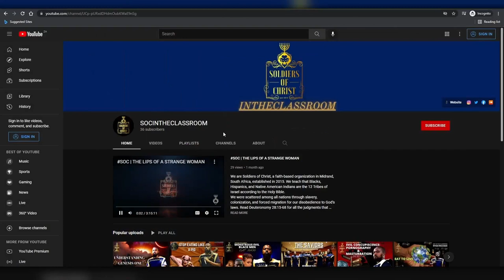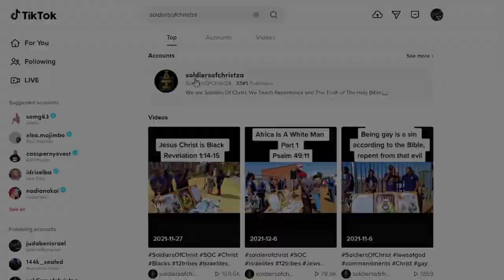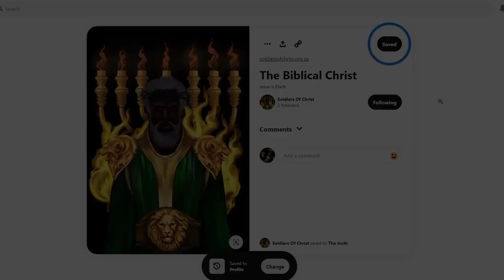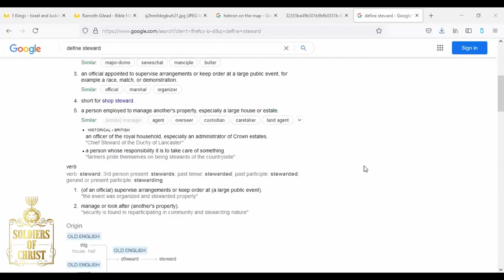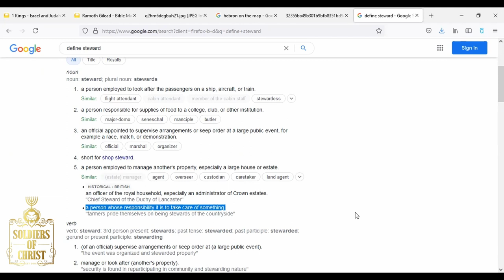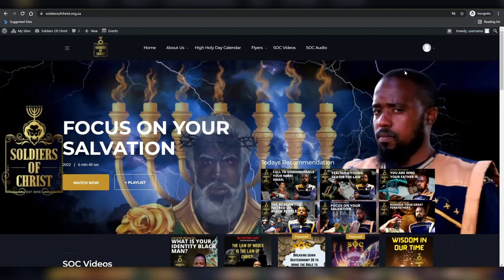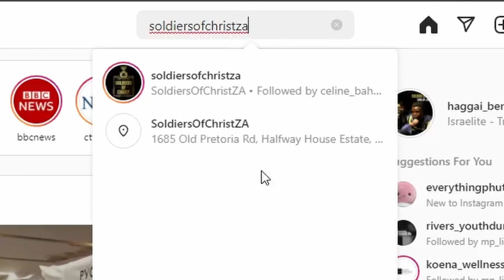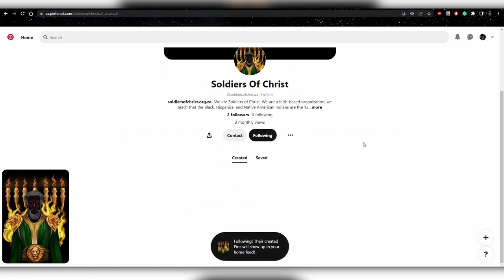SOC | THE LORD SITTING ON HIS THRONE